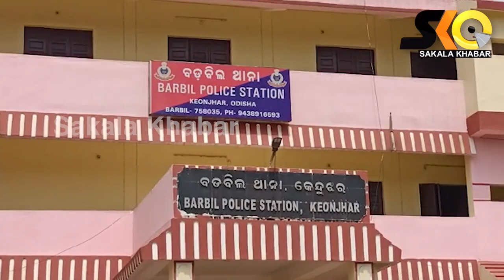ହଜି ଗଲାଣି ମାନବିକତା ସଇତାନ ସାଜୁଛି ମଣିଷ || sakala khabar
ହଜି ଗଲାଣି ମାନବିକତା ସଇତାନ ସାଜୁଛି ମଣିଷ